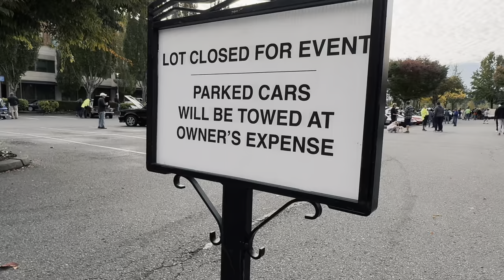ARE CAR MEETS REALLY DYING? The End of the Car Culture Era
ARE CAR MEETS DYING? Car meets are dying—and it’s not just the rise of online car culture. From stricter laws to social media burnout, is the golden era of car meets over?

What do you think? Comments and Suggestions leave them down below!

Video and footage by audi obsession.